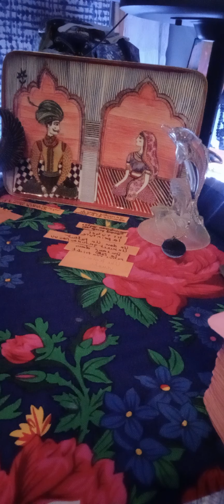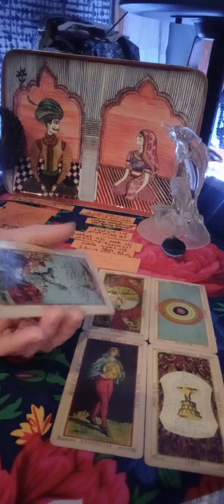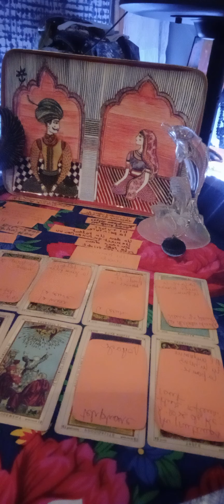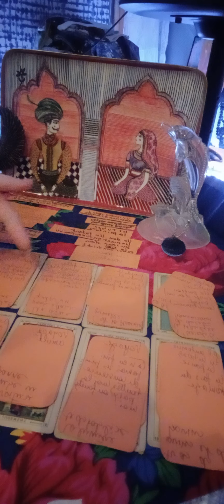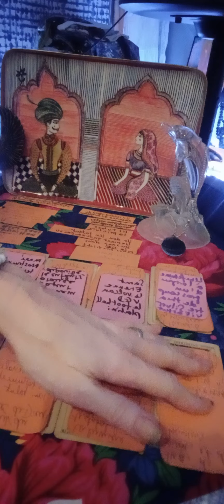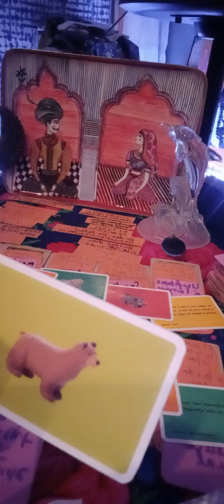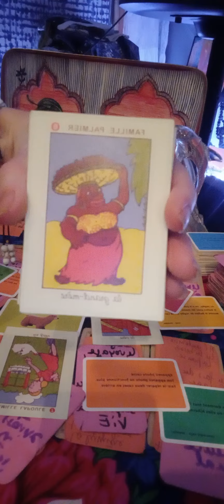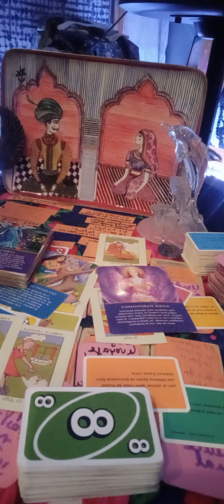Prediction 24H Tu te dépêches d appeler ton fils ou ta fille 👧 qui a des problèmes